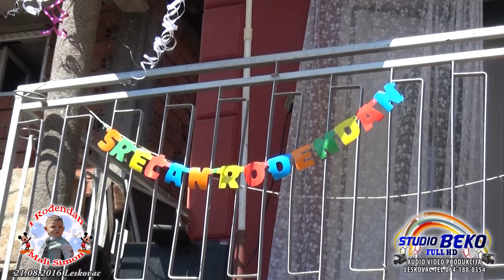1 Rodjendan Simon 21.08.2016 Part1 Studio Beko Full Hd Leskovac